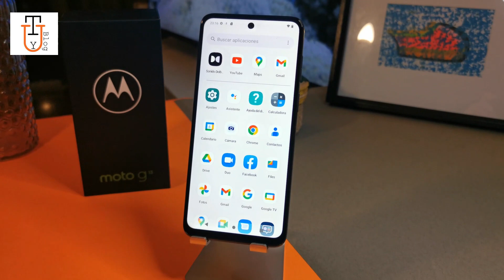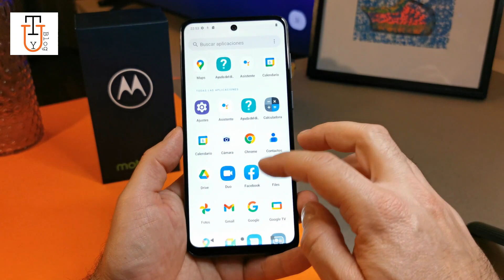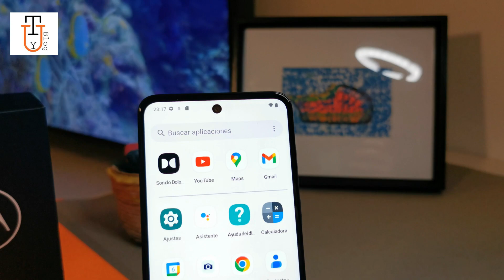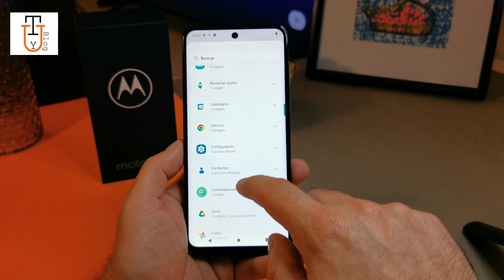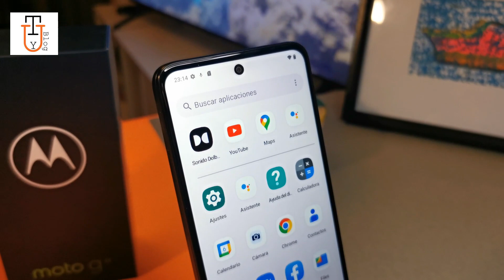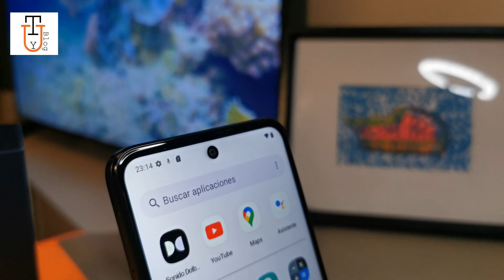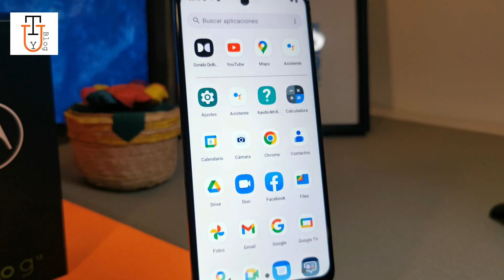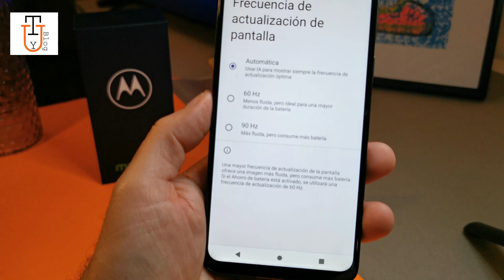Motorola G13 Análisis y Caracteristicas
Motorola g13 análisis y características luego de semanas de prueba.